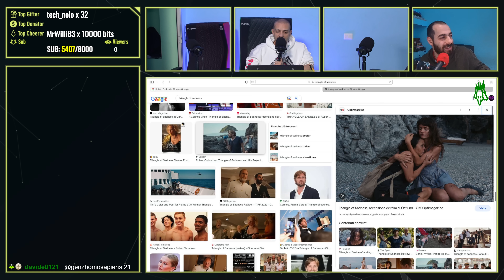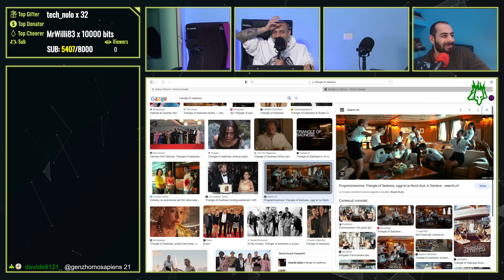“Triangle of Sadness” - Recensione SPOILER con Marco Kitano [4K - HQ audio]